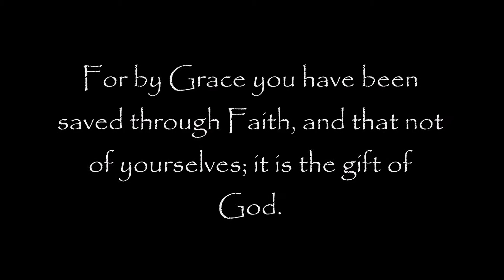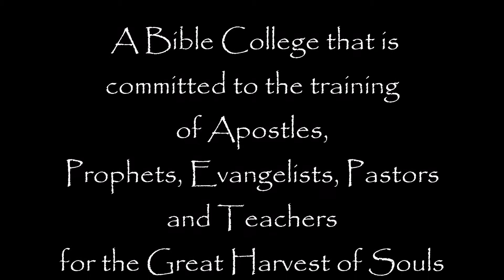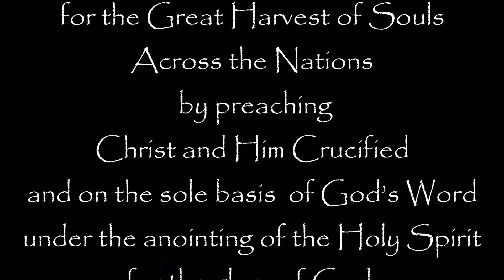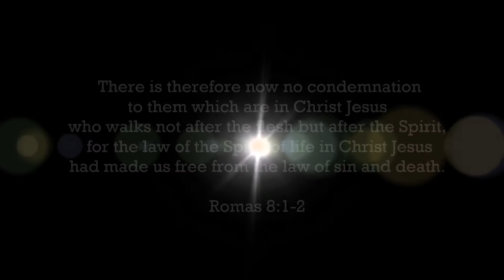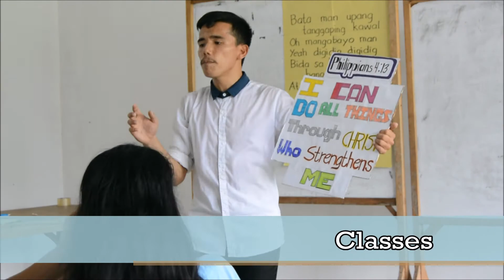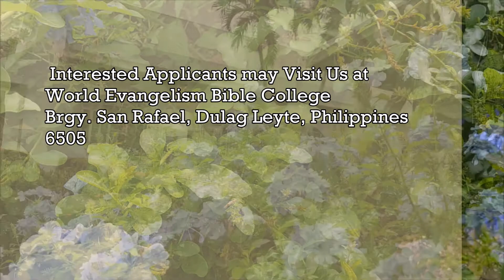Enroll now at WEBC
Come and be a part of us in fulfilling God's mandate to harvest souls for Christ, email or visit us at World Evangelism Bible College Philippines